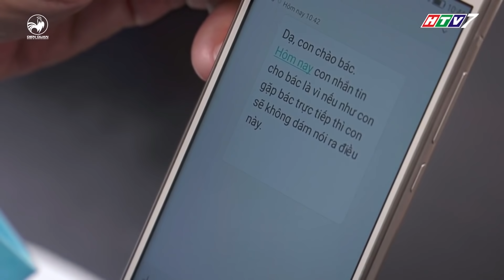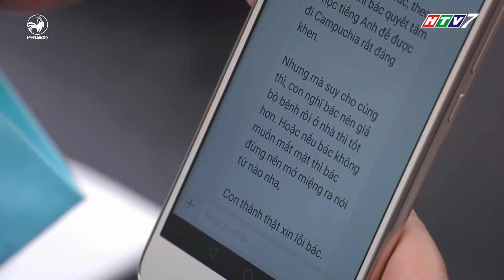Diệu Nhi PHÁT ĐIÊN khi làm GIA SƯ TIẾNG ANH cho ông nội Gin Tuấn Kiệt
Tôi biết mà, Tiếng Anh nó dễ ha cô ha…!!!

Chuyện là ông nội Đức Minh - Đức Mẫn muốn nhờ ai đó dạy kèm Tiếng Anh cho mình. Nhưng, quanh đi quẩn lại ông sợ nhờ vả người nhà sẽ bị cười chê. Thế rồi, ông chợt nhận ra và nhờ cô giáo Diệu Hiền làm gia sư bí mật cho ông. Thế nhưng, khi dạy cho ông nội Đức Minh - Đức Mẫn, Diệu Hiền rất bực tức và như muốn phát điên lên vì trình độ ngoại ngữ của ông.

Liệu Diệu Hiền sẽ làm gì để thoát khỏi cảnh gia sư đầy khó chịu này…??? Ông nội Đức Minh - Đức Mẫn đã làm gì mà khiến cô giáo Diệu Hiền trở nên như thế…???